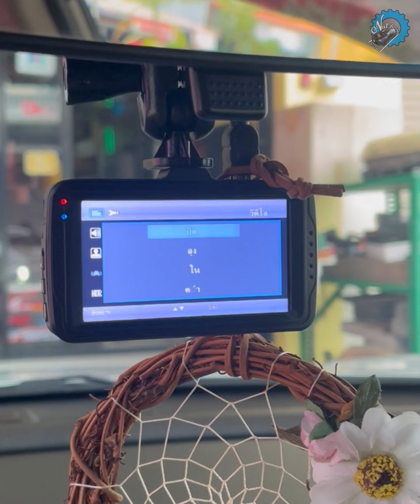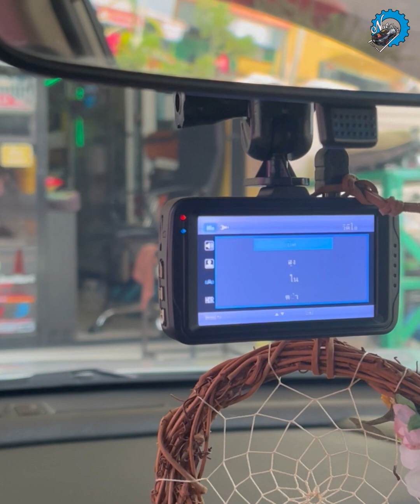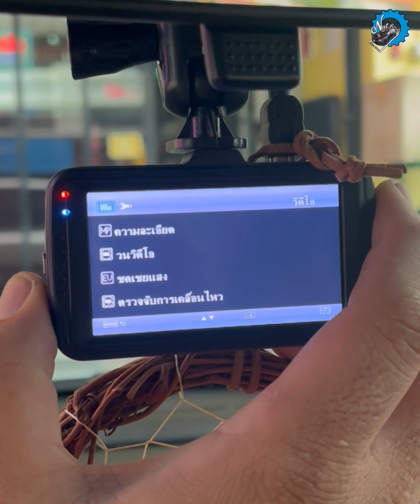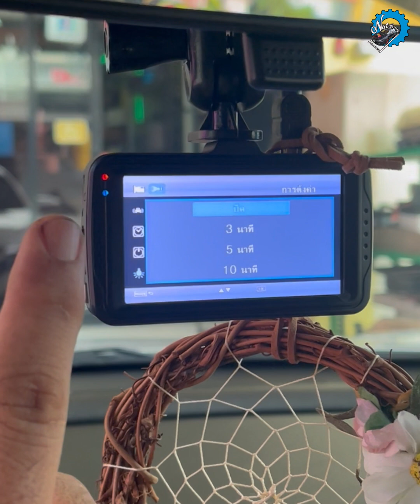กล้องบันทึก เมมเต็มเพราะอะไร แก้ไขยังไง และวิธีการตั้งค่าอื่นๆ | ช่างนัดร้านเรด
[EP.867] รู้ไว้ให้รกสมอง กล้องบันทึก เมมเต็มเพราะอะไร แก้ไขยังไง และวิธีการตั้งค่าอื่นๆ